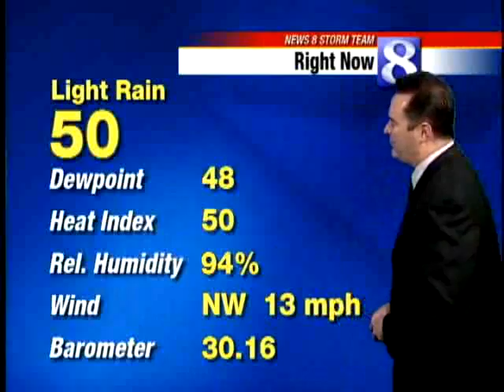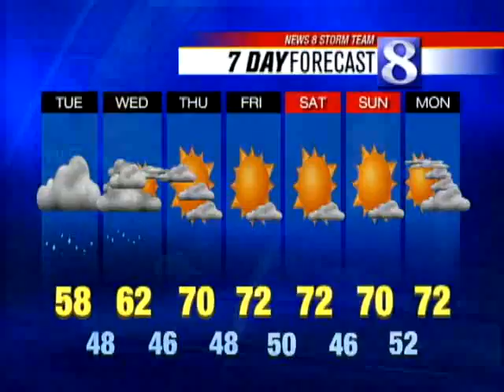Watch Matt Ritter's Forecast